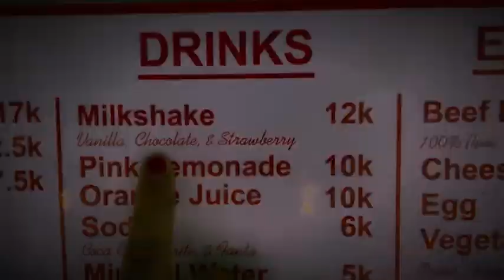Pink Lemonade | B roll Cinematic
“When life gives you lemon, we make pink lemonade”